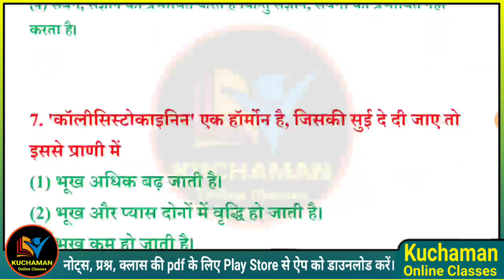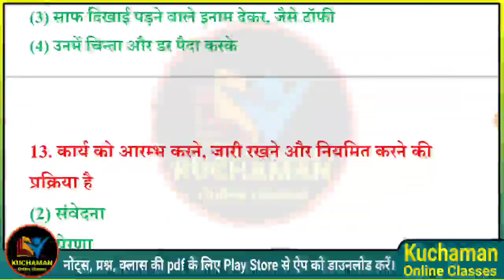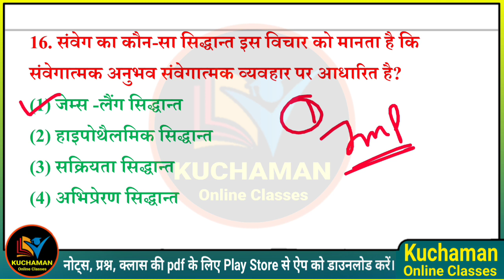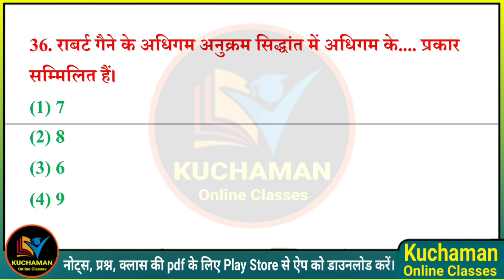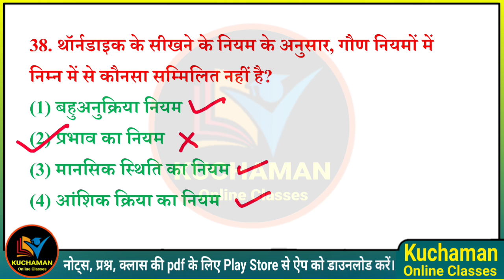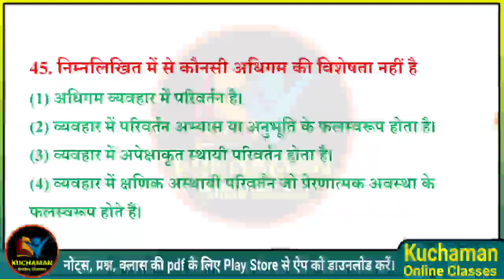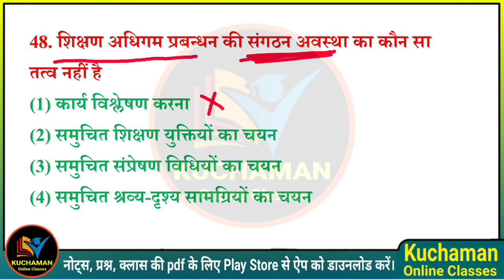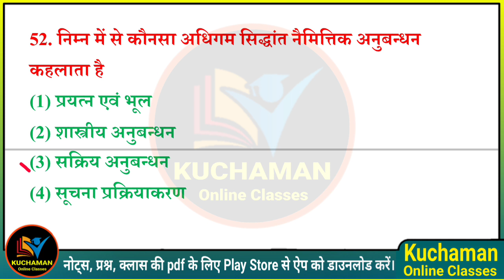मनोविज्ञान 4th यूनिट के महत्वपूर्ण 50 प्रश्न । Psychology Questions । Shiksha Manovigyan Questions